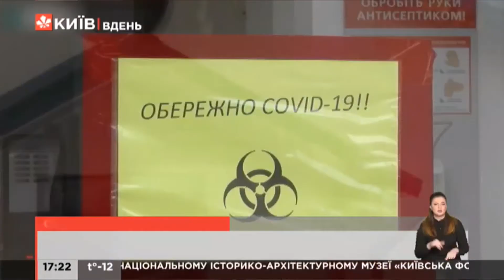Київ.NewsRoom 17:00 випуск за 12 лютого 2021